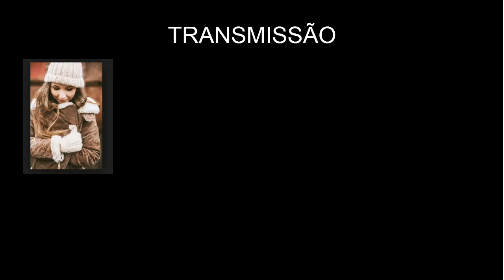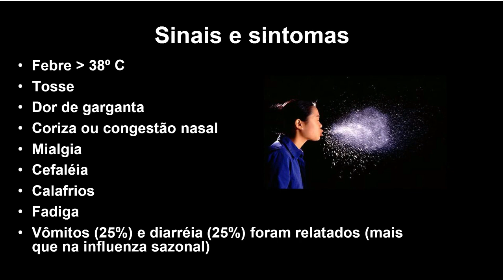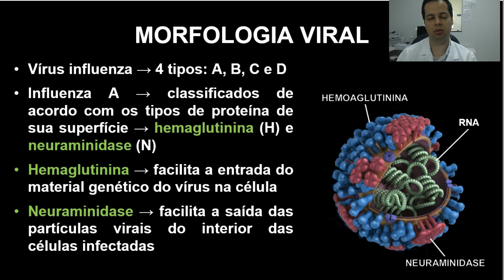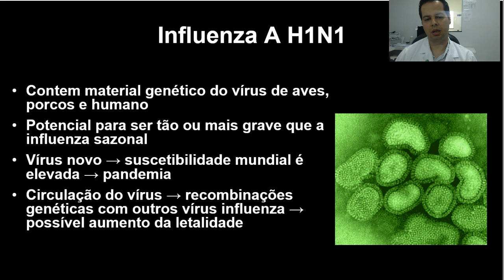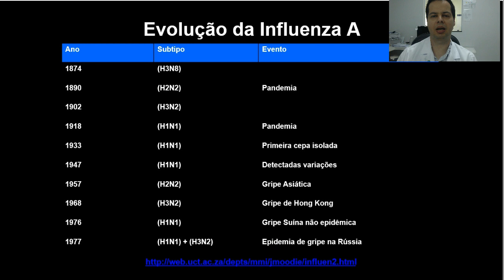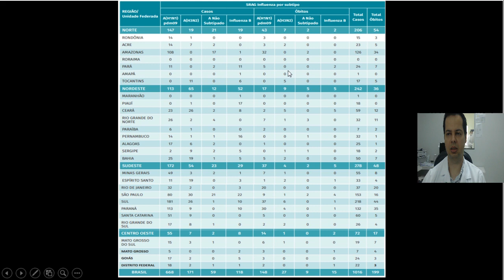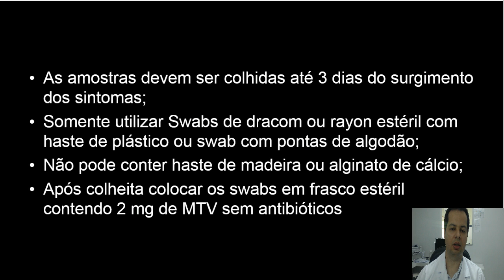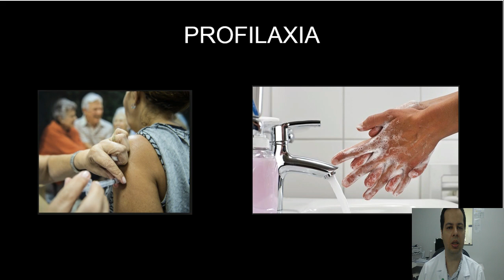Influenza A - H1N1 - O vírus que não para de fazer vítimas! Entenda os sintomas e como prevenir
H1N1_O Vírus que pode matar_Como prevenir?, Sintomas, Como buscar auxílio diagnóstico

🎬Nesta Vídeo aula o professor Dr º Eden Rodrigues (Biomédico, microbiologista) Explica o como o Vírus H1N1 se tornou pandêmico e hoje ainda causa milhares de mortes pelo mundo. No Brasil os meses de maio a agosto encontramos o clima favorável (frio e seco, com ventos fortes) para a proliferação de vários vírus respiratórios e dentre eles o vírus pandêmico H1N1 que desde 1918 provoca pandemias mundiais sazonalmente. Por este motivo venha participar desta aula e verificar como se prevenir eficazmente e como o biomédico deverá pensar corretamente antes de coletar o material clínico para se fazer o exame e como elaborar um exame eficaz e em coerência com a clínica na hora de escolher o exato meio de coleta e transporte bem como  baseando-se em um conhecimento prévio de anatomia e virologia para aplica lo corretamente agregando valor ao diagnóstico e salvando vidas.

Quer muito mais aulas? Acesse

Não deixem de se inscrever e conferir nossas playlists. Temos conteúdos para estudantes de biomedicina, farmácia, medicina e vestibulandos:

Gostaria de saber mais sobre microbiologia? Venha para o curso de microbiologia do canal do Residente Biomédico. Clique no link abaixo e confira: 😎😎😎

Capacitação em exame de líquor

Gostaria de interpretar laudos com eficiência e tomar decisões clínico laboratoriais?

Grande abraço!